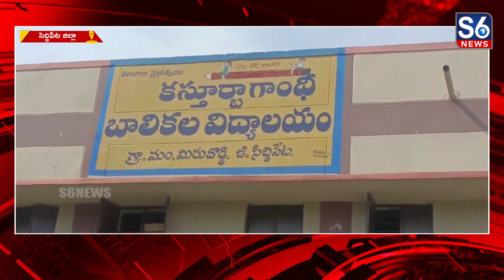హాస్టల్లో ఉండడానికి ఇష్టం లేక మొదటి అంతస్తు నుంచి దూకిన కస్తూర్భాగాంధీ విద్యార్థి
సిద్దిపేట జిల్లా మిరుదొడ్డి మండల కేంద్రంలోని కస్తూర్భాగాంధీ బాలికల పాఠశాలకు చెందిన ఓ విద్యార్థిని ఆత్మహత్యాయత్నానికి యత్నించింది.// నిజాంపేట మండలానికి చెందిన రక్షిత కస్తూర్భాగాంధీ పాఠశాలలో 8వ తరగతి చదువుతోంది.// రక్షిత నిన్న సాయంత్రం సమయంలో పాఠశాల మొదటి అంతస్తు నుంచి దూకింది.// ఉపాధ్యాయులు వెంటనే సిద్దిపేట ప్రభుత్వ ఆస్పత్రికి చికిత్స నిమిత్తం తరలించారు.// సిద్దిపేట ఆస్పత్రి నుంచి మెరుగైన వైద్యం కోసం హైదరాబాద్ కు తరలించారు.// అయితే రక్షిత గత కొద్దిరోజులుగా హాస్టల్లో ఉండడానికి ఇష్టపడటం లేదని తోటి స్నేహితులతో చెప్పినట్టు ఎస్ఓ స్వర్ణలత తెలిపారు.// పూర్తి వివరాలు తెలియాల్సి ఉంది